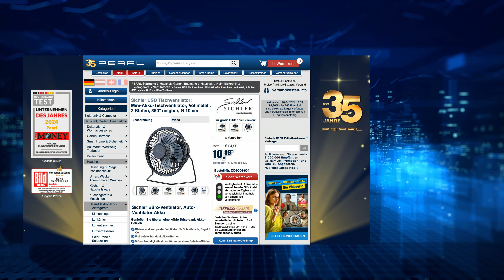Die beliebte 5 Euro-Show vom 29. April 2024 mit Rébecca und Diana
In diesem Video zeigen Ingo Richter und Carsten Ruland alles rund um Nachtlicht Batterie, Trinkbecher, Strommessgerät & Beutelverschließer.

(00:01:00) PEARL Multifunktions Messer (Multitool-Taschenmesser) - statt 9,90 EUR jetzt 5,99 EUR

(00:04:30) PEARL Nisthäuschen: Nistkasten-Bausatz aus Echtholz mit 6-teiligem Farben-Set (Bausatz Vogelhaus)
Freuen Sie sich auf die neuen Gartenbewohner und entdecken Sie die Natur
* 9-teiliger Bausatz: Nistkasten einfach selbst gestalten
* Passgenau vorgefertigt, glatt und astfrei
* Hausgröße und Flugloch passend z.B. für Meisen, Sperlinge
* Auch als lehrreiches Geschenk für Naturfreunde geeignet
* 9-teiliger Bausatz: Nistkasten aus 5-lagigem Sperrholz (Leimholz)
* Alle Teile passgenau vorgefertigt, glatt und astfrei, sehr formstabil
* Nur Hammer und Lineal werden zum Zusammenbau benötigt
* Eingangsloch (Ø 32 mm) mit Sitzstange: Hausgröße und Flugloch passend für Meisen, Sperlinge, Kleiber und Gartenrotschwanz
* Mit 6 Farben zum Anmalen und 1 Pinsel
* Maße (aufgebaut): 15,5 x 12 x 19,5 cm, Gewicht: 217 g
* 9-teiliger Vogelhaus-Bausatz inklusive 6 Farben, Pinsel, Nägeln, Leim, Aufhänge-Haken und deutscher Anleitung - Außerdem relevant oder passend zu: Geschenkideen, Geschenkidee, Futterhaus, Spielzeug, Basteln, Kinder, Vogel, Farbe, Malen, Eier

(00:08:30) PEARL Nachtlicht Batterie (LED Bewegungsmelder Batterie) - statt 24,90 EUR jetzt 9,99 EUR

(00:11:30) Sichler USB Tischventilator: Mini-Akku-Tischventilator, Vollmetall, 3 Stufen, 360° neigbar, Ø 10 cm (Akku Lüfter)
Genießen Sie überall eine kühle Brise dank Akku-Betrieb
* Kleiner und kompakter Ventilator für Schreibtisch, Regal & Co.
* Frei aufstellbar dank Akku-Betrieb
* 3 Geschwindigkeitsstufen für anpassbare Gebläse-Stärke
* Um 360° neigbar für optimal ausgerichteten Luftstrom
* Besonders laufruhig
* Stabiles Gehäuse aus Vollmetall
* Akku-Tisch-Ventilator mit Vollmetall-Gehäuse
* Klein und kompakt: findet auf jeden Schreibtisch Platz
* 3 Geschwindigkeitsstufen für anpassbare Gebläse-Stärke
* Ventilator-Kopf um volle 360° neigbar für optimal ausgerichteten Luftstrom
* Besonders laufruhig: für ungestörtes Entspannen und Arbeiten
* Rotor aus Kunststoff: Ø 10 cm
* Schutzgitter aus Metall
* Betrieb ohne störendes Kabel
* Einfache Bedienung
* Stromversorgung: austauschbarer Li-Ion-Akku mit 1.500 mAh für bis zu 3 Stunden Laufzeit, lädt per Mini-USB (Netzteil bitte dazu bestellen)
* Mini-Akku-Ventilator inklusive USB-Ladekabel und deutscher Anleitung - Außerdem relevant oder passend zu: Camping, Mobiler, Laptop, Reisen, Klima, Kühl

(00:15:30) Royal Gardineer Astschere (Blumenschere) - statt 19,90 EUR jetzt 7,99 EUR

(00:18:30) Cucina di Modena Trinkbecher (Glas) - statt 29,90 EUR jetzt 11,99 EUR

(00:22:30) revolt Strommessgerät (Stromverbrauchmesser) - statt 19,95 EUR jetzt 8,90 EUR

(00:25:30) Rosenstein & Söhne Beutelverschließer (Beutelschließer) - statt 24,90 EUR jetzt 6,99 EUR